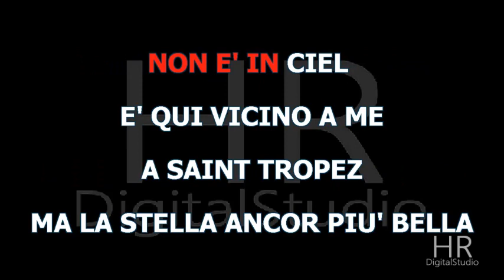MEDLEY ANNI '60 NO - STOP TWIST (Artisti Vari)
MEDLEY ANNI '60 TWIST NO - STOP (Artisti Vari)
Arrang. Umberto Fragagnano
HR Digital Studio ® produzione 2020